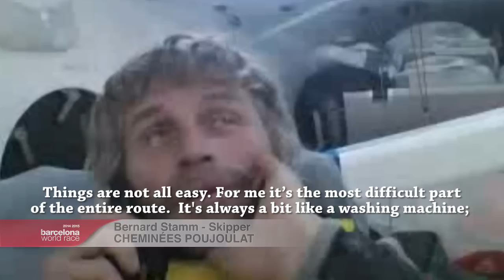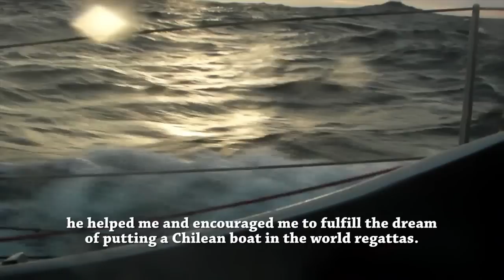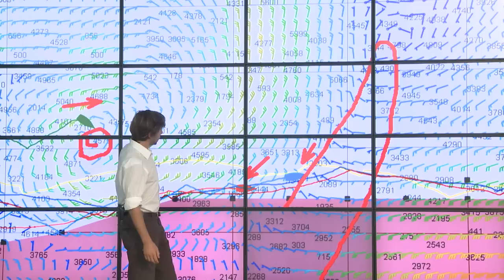(English) - Day 59 - Daily highlights – Barcelona World Race